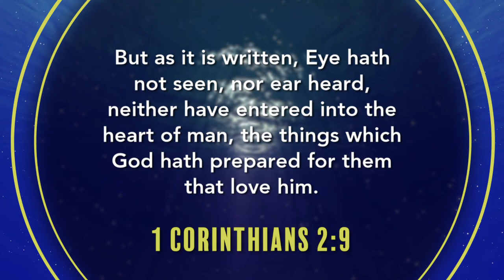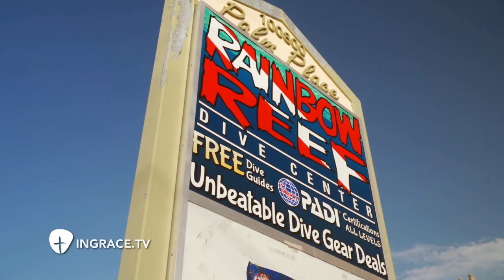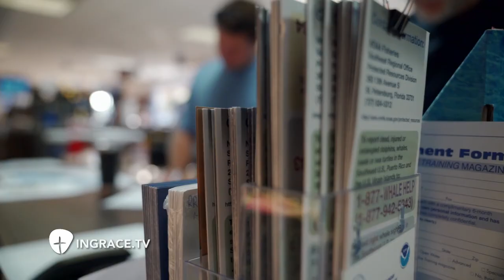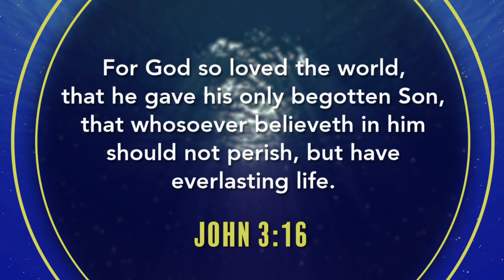Part 1 | Exploring God's Ocean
Join us this week as Jim Scudder, Jr. and Dr. Robert Carter go on an adventure under the sea.